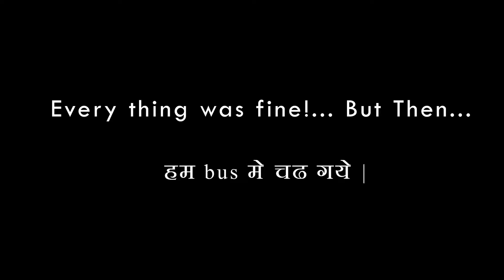Pune only in 5 minutes ! 😱😱 | Travel Vlog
Hello,
 I'm another photographer here
Once again I'm with new content for you !!!
in this video we have something special here

And by pressing that red button there you can become our family member
peace out __/\__
travel blog,travel vlog airportvlog,
travel sikkim vlog,sikkim travel vlog,bagdogra to gangtok,pune vlog,pune night life,pune travel where to travel in pune,